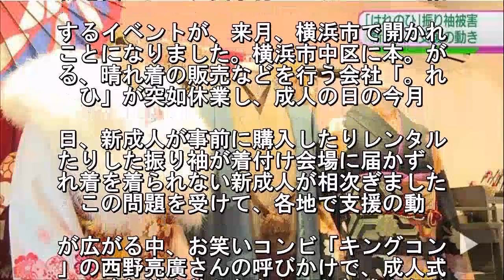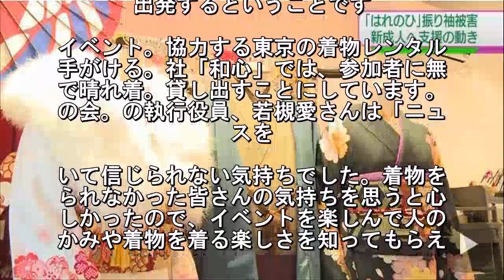振り袖着られなかった新成人をクルーズに無料招待へ 横浜で来月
成人の日に横浜市の会社と契約した振り
が届かず、晴れ着を着られない新成人が
次いだ問題で、被害にあった人に無料で
物を貸し出し、食事付きのクルーズに招. するイベントが、来月、横浜市で開かれ
ことになりました。横浜市中区に本。が
る、晴れ着の販売などを行う会社「。れ
ひ」が突如休業し、成人の日の今月. 日、新成人が事前に購入したりレンタル
たりした振り袖が着付け会場に届かず、
れ着を着られない新成人が相次ぎました
この問題を受けて、各地で支援の動. が広がる中、お笑いコンビ「キングコン
」の西野亮廣さんの呼びかけで、成人式
日に晴れ着を着られなかった新成人など
５０人が、無料でナイトクルーズに招待. れることになりました。参加者は、。月
日に貸し出された着物を着て記念撮。を
たあと、横浜港から食事付きのクル。ズ
出発するということです. イベント。協力する東京の着物レンタル
手がける。社「和心」では、参加者に無
で晴れ着。貸し出すことにしています。
の会。の執行役員、若槻愛さんは「ニュ
スを. いて信じられない気持ちでした。着物を
られなかった皆さんの気持ちを思うと心
しかったので、イベントを楽しんで人の
かみや着物を着る楽しさを知ってもらえ.